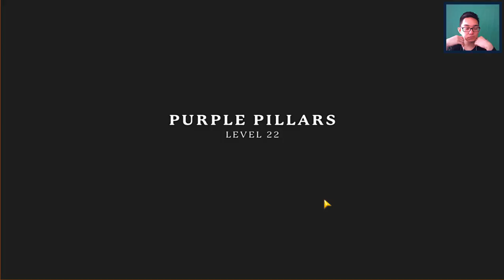Portal Knights Lets Play with S.B.Gaming Episode #11